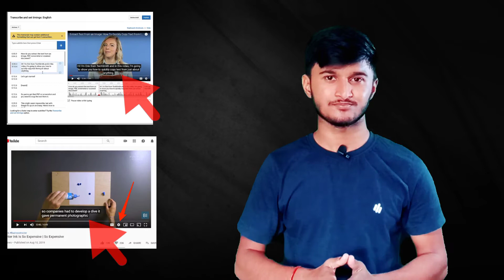How to earn money online ?? अपने travel का खर्च खुद कैसे निकले ??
Today money is the most important thing in the world and everyone wants to earn it for their fashion, food, lifestyle, accessories, and many things. If we talk about travelling many peoples cancel their trip because they don't have enough money to spend on trips and in this i am going to solve this problem by telling you about the 3 ways through which you can earn money online in simplest way. You can earn upto 70-80 thousands per month by using these methods and minimum 30-40 thousand rupees in a month.
Intro 00:00

The 3 Ways of Earning money online are:-

Way No. 1 (Playing Games)  01:00
Websites👇🏻👇🏻

Way No. 2 (Transcribing)  02:41
Websites👇🏻👇🏻

Way No. 3 (Selling Photos Online) 04:25
Websites👇🏻👇🏻

We are also giving credit to all those creators whose videos we have used in our video.

About The Prime Ten :-

We regularly upload videos related to tourism of different cities, states and countries. Because from tourism we get to know about much new things. So exploring the world is very necessary and we support you by providing you complete information about that place where you want to travel.